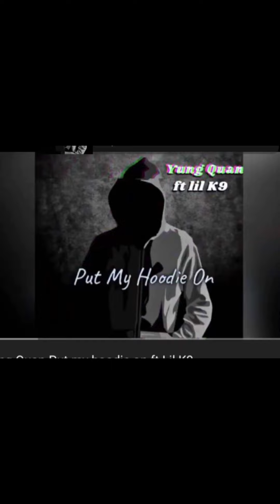Yung Quan ft Meezy Mo ( Official Audio )